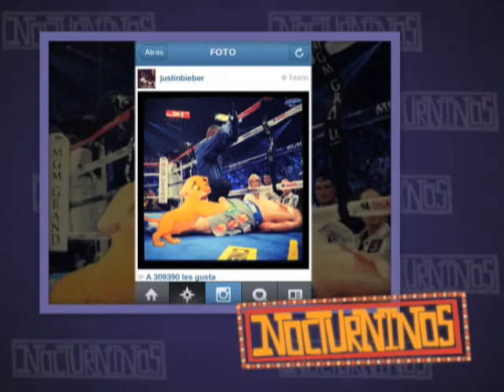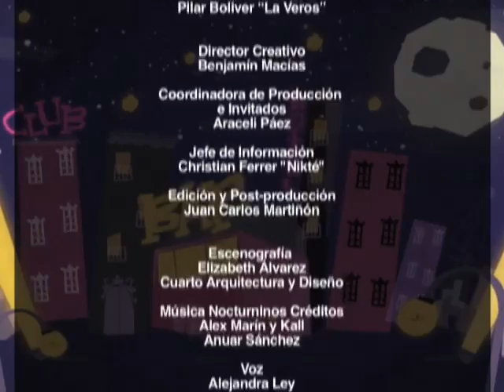Nocturninos - Justin Bieber "non-grato" en Filipinas por bromas a Paquiao - 17-Diciembre-2012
DaLe CLicK Me GuStA - EPN: país se dividirá en 5 regiones para combatir crimen - Ocupa México segundo lugar en generación de flujos ilícitos; después de China: Organización Integridad Financiera Global (GFI) - Reforma Educativa es sólo una fachada: Dolores Padierna - "Nuestros Animales" con Beto Castillo - Luz María del equipo de Jenni Rivera ganó en "La Voz... México" y Alexis en La Academia 10 años - Obtiene 'El hobbit' ingresos por más de 66 mdp en México - '21' de Adele es el álbum más vendido en iTunes del 2012 - Por burlarse de Pacquiao, podrían declarar a Justin Bieber persona 'non grata' en Filipinas - 'Abismo de Pasión' fue la telenovela más exitosa del 2012 - El Manual de Carreño según Mama Mela - Tras masacre, más estadounidenses apoyan duras leyes contra armas - Mamá de Adam Lanza dijo a su niñero que nunca le diera la espalda - Demanda Moreira a Calderón por muerte de 100 mil personas - Nocturninos - 17-Diciembre-2012